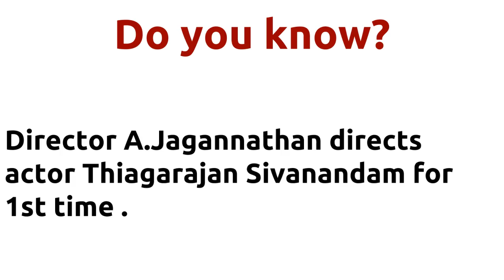Komberi Mookan |1984 movie |IMDB Rating |Review | Complete report | Story | Cast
Movie Title --- Komberi Mookan Unbelievable ---Director A.Jagannathan directs actor Thiagarajan Sivanandam for 1st time . Director A.Jagannathan directs actor Thiagarajan Sivanandam for 1st time . Director A.Jagannathan and music director Ilaiyaraaja joins for 7th time . Cast -- Saritha Thyagarajan Urvashi Movie Details -- Directed by - A.Jagannathan Music by - Ilaiyaraaja Produced by - Thyagarajan